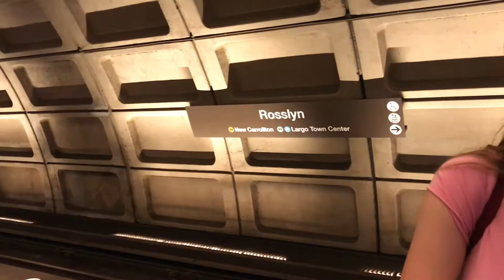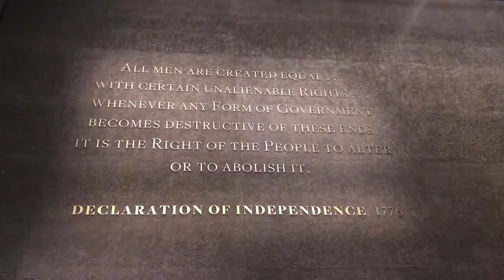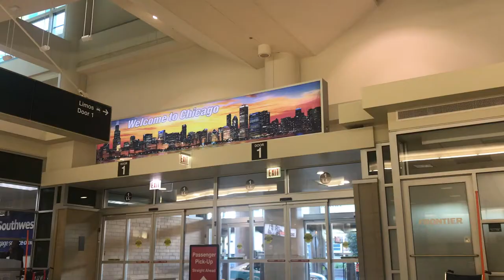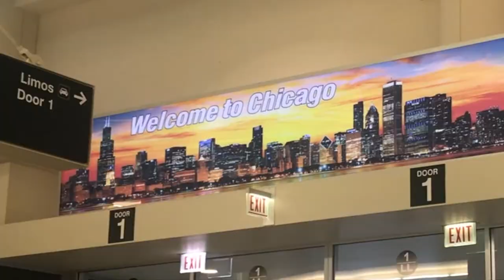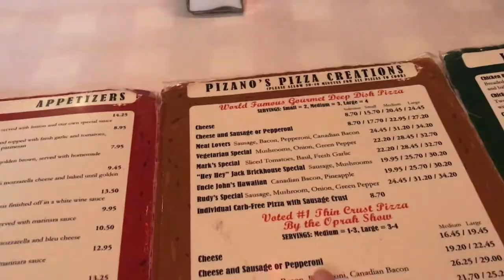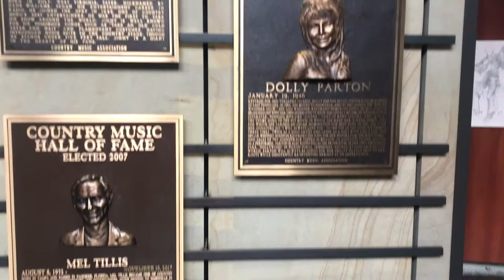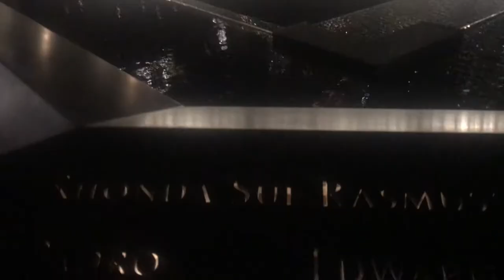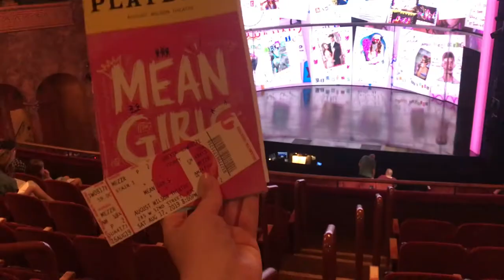CAMP AMERICA | TRAVELLING AMERICA AND LEAVING CAMP 🏕️✈️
Welcome to the big ol' vlog where I leave my camp after 8 weeks and travel to Washington DC, Chicago, Nashville and New York City!

After 8 weeks of teaching drama in the mountains of West Virginia, me and my travelling buddy Meg said a tearful goodbye and then embarked on a brand new adventure!

From visiting Congress in DC to dealing with a cancelled flight to chilling in Nashville bars and watching a Broadway show, this was one of the best experiences of my life! So grab a cup of tea, sit back, relax and join me on this adventure!

And don't worry the study content will be back before you know it!Follow (and/or stalk) me:
💃 Tiktok (for the bants) - @alicepreecey 💃
🛍️ Depop - @alicepreecey 🛍️

💁‍♀️ Who am I tho? 💁‍♀️
Howdy hey 🤠 I'm Alice, a third year journalism student at The University of Sheffield 👩‍🎓
On this channel you'll find a mix of student life style vlogs, university advice and travel content.
Pls give me a lil sub and join my on this youtube adventure waheyyy ✨

📹 My equipment 📹
Camera: Canon G7X Mark ii
Tripod: Joby GorillaPod 325
Laptop: Macbook Pro
Editing Software: Premiere Pro and iMovie
Thumbnail software: Photoshop and Canva

🤔 FAQs 🤔
Where do you go to uni? The University of Sheffield
What year are you in? Third year!
Where are you from? The West Midlands
Where are your fairylights from? Amazon!
What about the colourful lights? Errr... amazon again lol